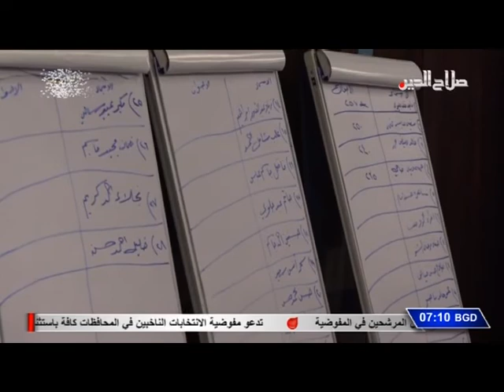الاعلان عن تاسيس حزب الحرية والتقدم